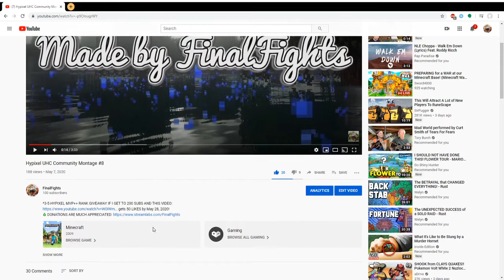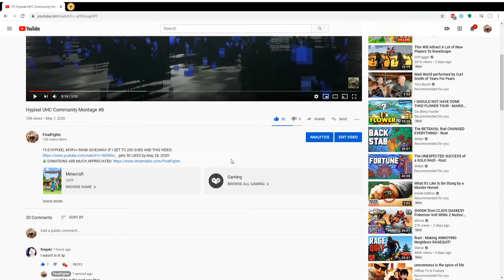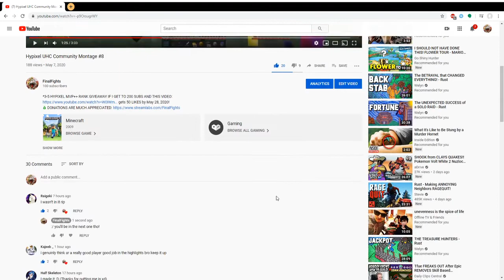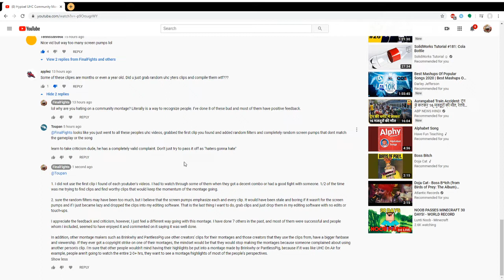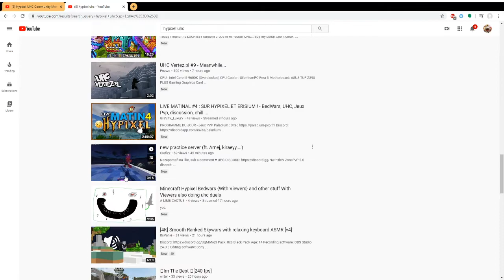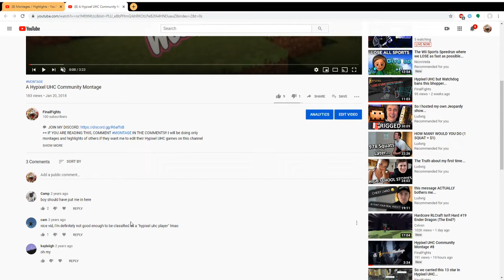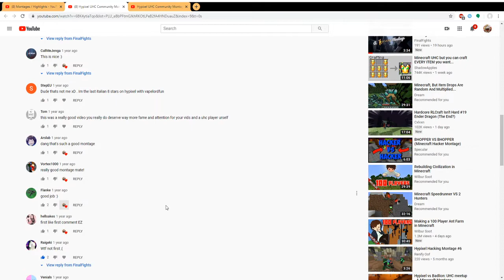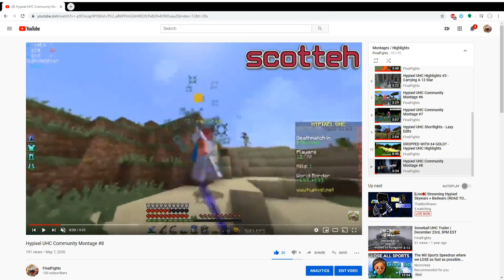Regarding the Criticism and Feedback of my Community Montage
This video discusses my response to the feedback and the criticism that I have received on my Community Montage. Just wanted to let you all know that I am very open to criticism and feedback, as it helps me for the future montages that I will make. It wouldn't make sense if I did not receive any sort of feedback, as it would not help me to decide whether people liked it or not. So just keep that in mind as you are watching this video.